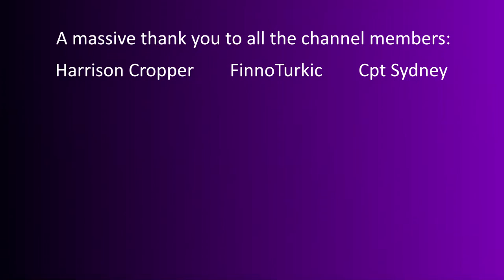ArmA 3: First Contact #9- UGV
The LDF seems to have repurposed some of our UGVs after the training exercise, meaning that a direct engagement would be impossible without some AT. Thankfully, Stype fitted the spectrum device with a hacking signal which can reboot the UGV as a friendly- which turns out to be incredibly effective!